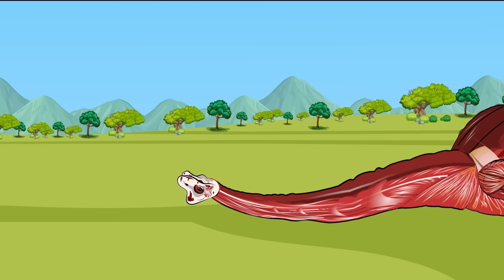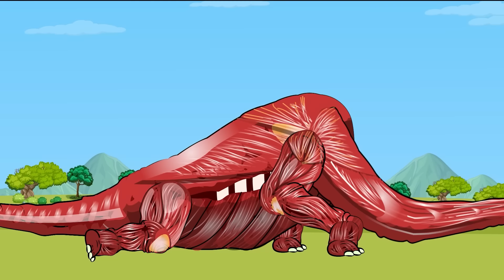EVOLUTION of SPIDER TRICERATOPS vs BATMAN T-REX, Excavator, Truck, Airplane: Jurassic King Monsters?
Collection of movies on monster themes! The battle of ancient titanium Godzilla - Shin Godzilla- Dinosaurs...! Hope you support!